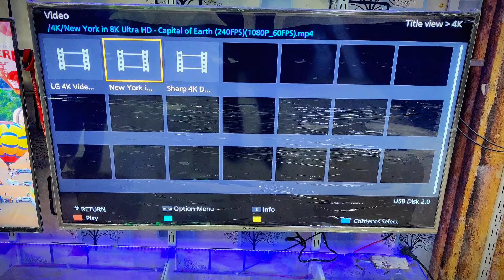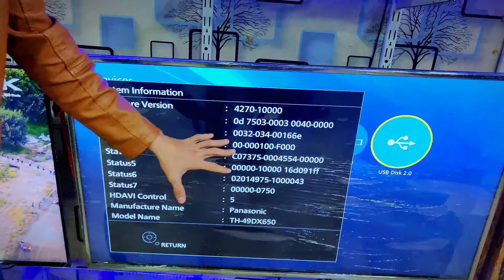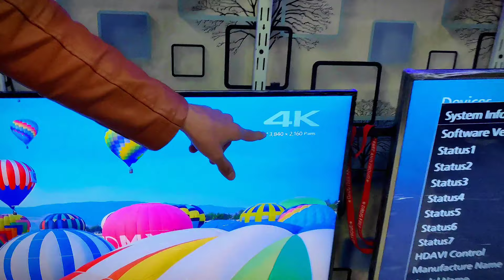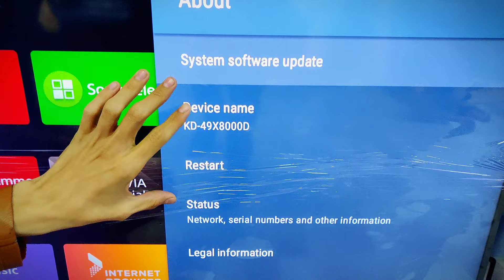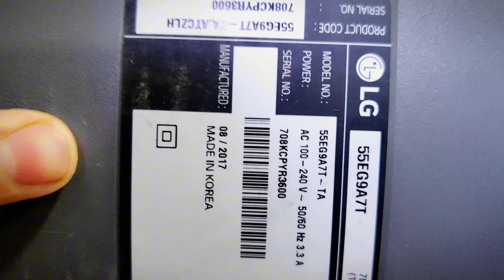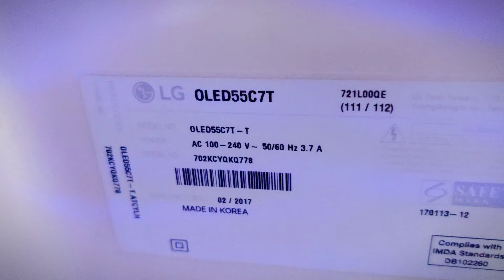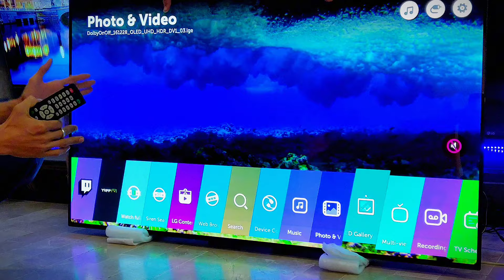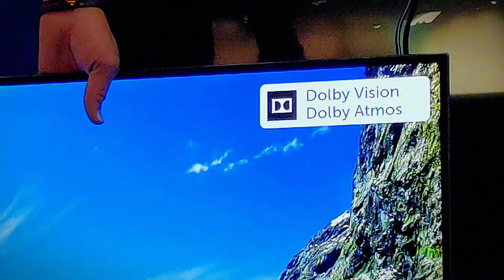cheap price original tv Sony Panasonic LG frame tv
orginal tv used Sony Samsung LG OLED QLED Philips Panasonic TCL al 43 85 inch available Jackson market shop no 17 18 qayuum manzil Aqib Khan traders